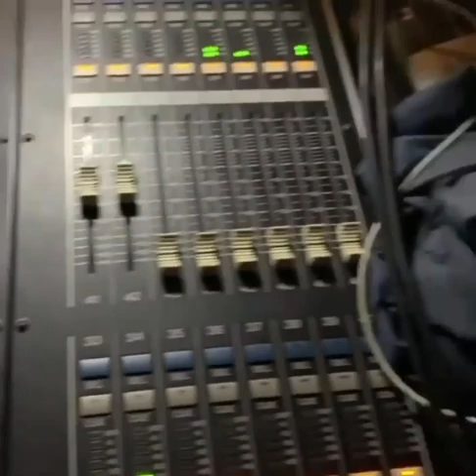What is live Band setup All About?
DJ Light + Sound Roadshow Videos